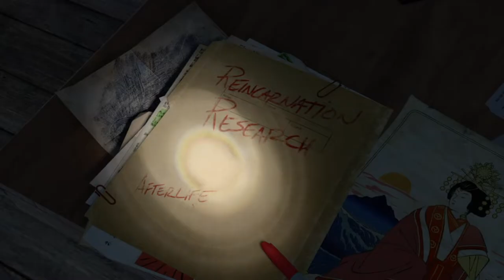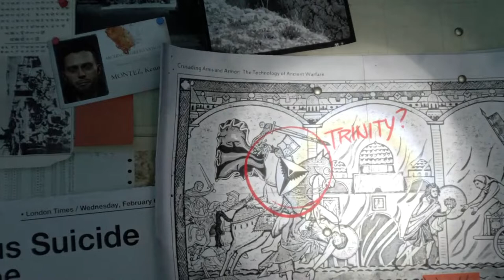Rise of the Tomb Raider Walkthrough Hindi Gameplay Part 1 | Cull Macha Do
Gaming ke papa gaming ke papa gamingkepapa
NEW Rise of the Tomb Raider Walkthrough Gameplay Part 1 includes a Review and Mission 1 of Tomb Raider 2015 for ps5. This Rise of the Tomb Raider HINDI  Gameplay Walkthrough will include a Review, the Full Story, Missions and the Ending of the Single Player Campaign.

Rise of the Tomb Raider: 20 Year Celebration 2021 PS5 Gameplay Walkthrough Part 1 includes a Review, Prologue, and Campaign Mission 1 of the Rise of the Tomb Raider 2021 Single Player Campaign for PS4 Pro and Playstation 5 (PS5), Stadia, Xbox One, Xbox Series X/S, and PC. This Rise of the Tomb Raider: 20 Year Celebration 2021 Story Campaign Hindi Walkthrough will include the Full Game, Review, Ending, Cinematics, Cut Scenes, OST, Story Missions, Main Missions, New Gameplay, DLC, all Single Player Campaign Missions, and the Ending.

🌹 Welcome Bois, watch Rise of the Tomb Raider: 20 Year Celebration 2021 PC & PS5 part 1 in Hindi. Gaming ke papa is back with Gameplay, Let's play, and walkthrough videos for you.
🌹 This is Rise of the Tomb Raider 2021 PC & PS5 part 1, I hope you guys enjoy Rise of the Tomb Raider PC & PS5 part 1 in Hindi and uploading for you guys to watch this PC Gameplay of Rise of the Tomb Raider PC & PS5 part 1 in Hindi.
Please comment and let me know your thoughts about this Rise of the Tomb Raider: 20 Year Celebration 2021 Playstation 5 (PS5) part 1 Gameplay Walkthrough in Hindi.